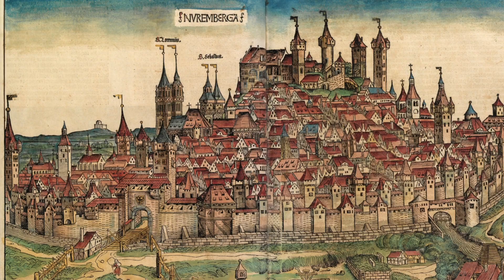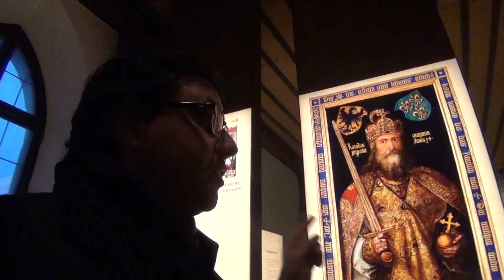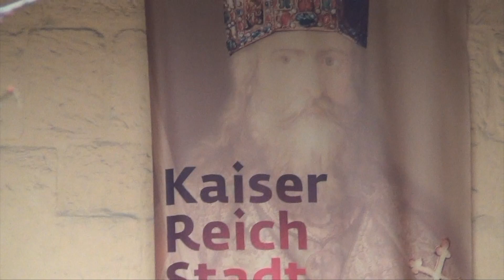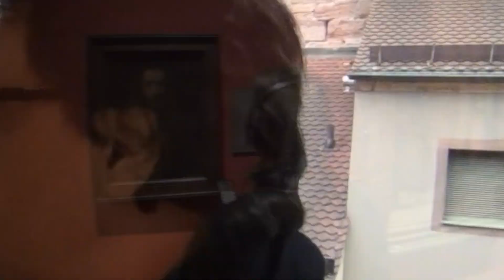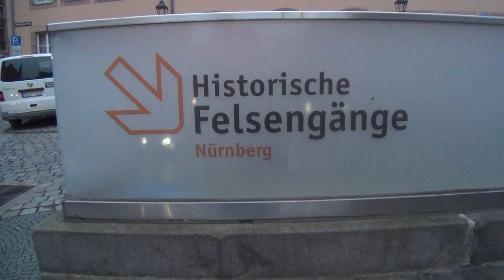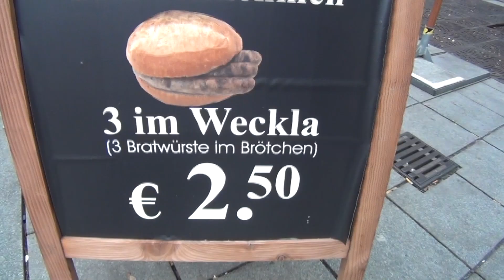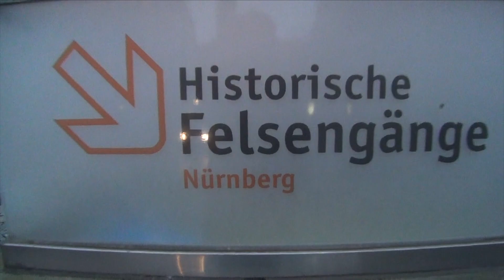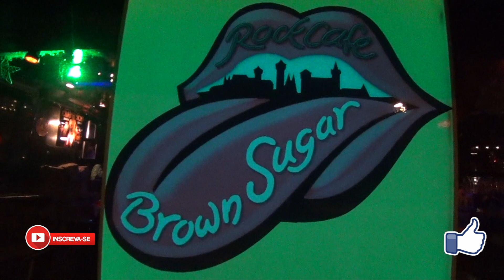NUREMBERG ALEMANHA Vlog 2 DICAS IMPERDÍVEIS PARA SUA VIAGEM A NUREMBERG SER INCRÍVEL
@ESTENIO PELO MUNDO

DICAS IMPERDÍVEIS PARA SUA VIAGEM A NUREMBERG SER INCRÍVEL˜

NUREMBERG; BERÇO HISTÓRICO DA ALEMANHA

Castelo Imperial (Kaiserburg)
Na Idade Média, os Sacros Imperadores Romanos ficaram aqui quando pernoitavam  em Nürnberg, e os trajes imperiais, incluindo a cruz imperial, a espada imperial e a coroa, foram armazenados aqui de 1424 a 1796. Embora este enorme complexo tenha 45 edifícios, apenas alguns estão abertos ao público.

Casa Albrecht Dürer
O residente mais famoso de Nürnberg viveu nesta casa durante os últimos 20 anos de sua vida. Nada no museu é original (exceto a própria casa, que sobreviveu às bombas da Segunda Guerra Mundial) - todas as pinturas são réplicas; os únicos originais de Dürer em Nürnberg estão no Museu Nacional Germânico. Mas o museu faz um bom trabalho em capturar a maneira como Dürer realmente viveu, e inclui uma réplica da oficina, com uma impressora em funcionamento, onde ele pintou e imprimiu suas xilogravuras.

Criado e editado por Estenio Mercante

Vídeo novo todo sábado as 10hs

Músicas fornecidas pelo Youtube.

Filmado com Sony HD160 e Cannon T3i

Produção: Estudio NOISE